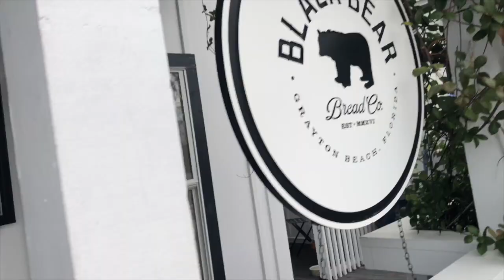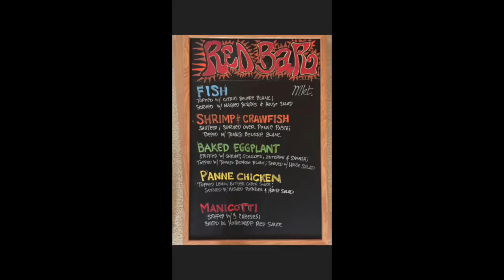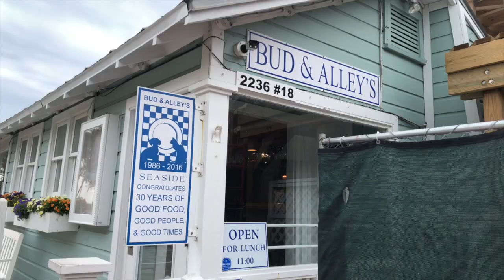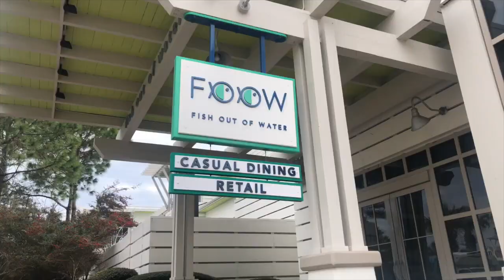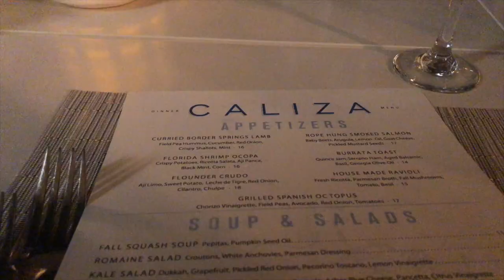Where To Eat And Drink In 30a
Your Guide to 30a! I have been going to 30a my entire life, and usually go at least once a month! In this video I tell you the best restaurants and bars in 30a! I let you know what the best things are on the menu, and fill you in on the best happy hours! If you are going to 30a you need to watch this!